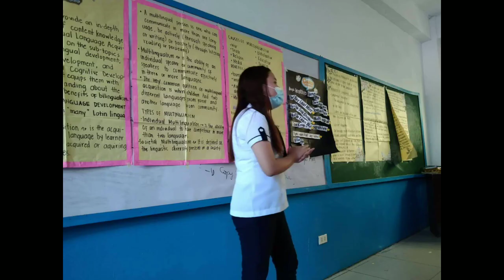VLOG 13 : LCC - School, StarMall SJDM, CSJDM Sports Complex, Kuya's Food Park - Muzon // Mary Kezia